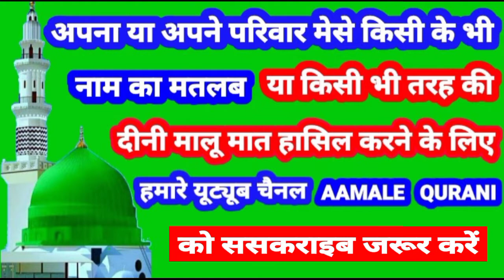Alim Name Ki Meaning In Urdu | Alim Name Ka Matlab Kya Hota Hai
👉  Assalam Walekum Dosto Istaqbal Hai Apka Hamare Youtube Channel Aamale Qurani Me Aaj Ki Is Video Me Aap Janenge ( Alim ) ( आलिम ) ( عا لِم ) Name Ka Matlab Kya Hota Hai 👇